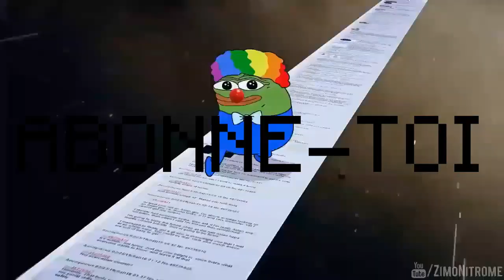COMMENT FAIRE DES PARTICULES QUI VOUS SUIVENT ! - Tuto Command block Minecraft Ps4 Bedrock Fr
Salut les potes c'est Alpha , aujourd'hui je vais vous apprendre comment faire des particules qui vous suivent ! Bonne vidéo !

Mes tutos commandes blocks marchent exclusivement sur Minecraft Bedrock Édition , donc sur PS4/Xbox/Switch/Mcpe/Windows 10

PSN : LittleSquirrelJL

Gamertag: AlphaPVP2426

Épic : JeSuisUnNoobs